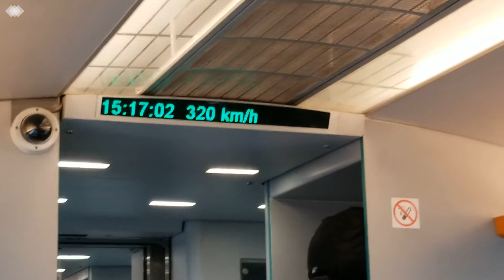Shanghai Maglev Train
View from the Shanghai maglev train.